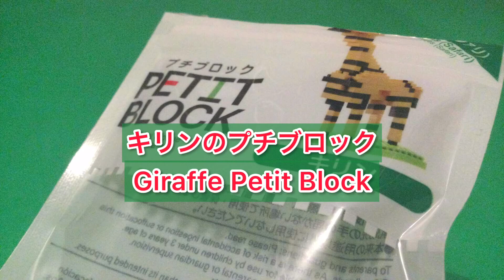キリンのプチブロックストップモーション/Petit Block Giraffe Stop Motion パクスチャンネル一周年/PAKS channel 1 year anniversary